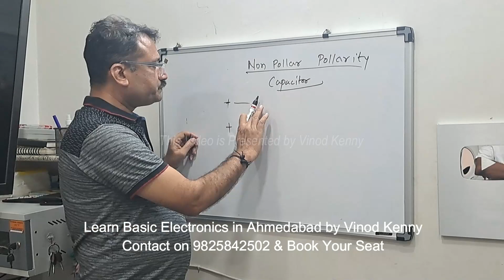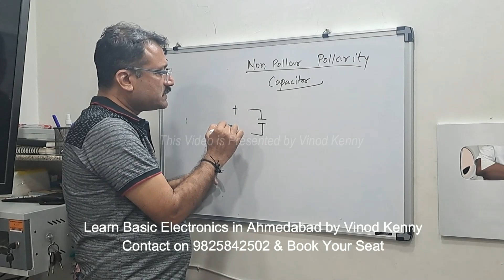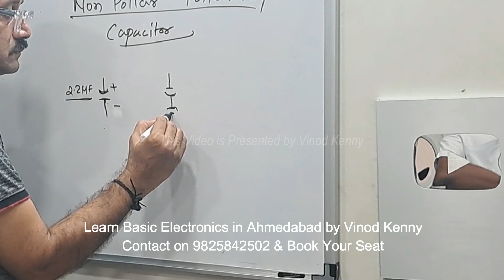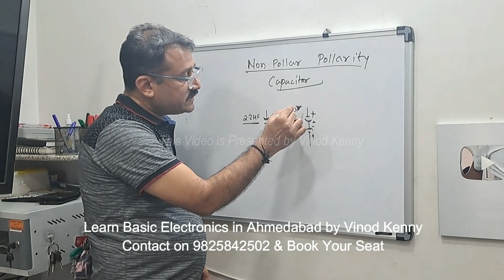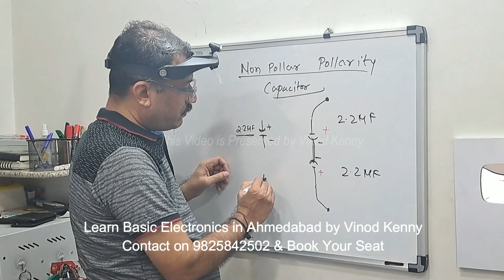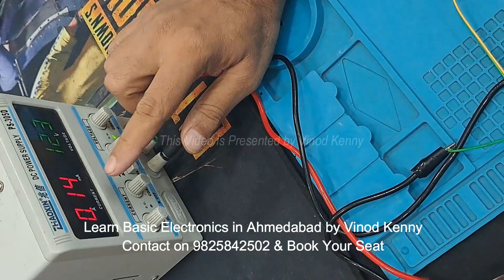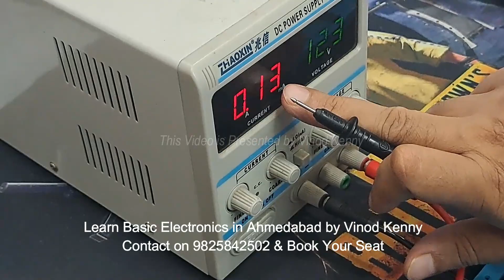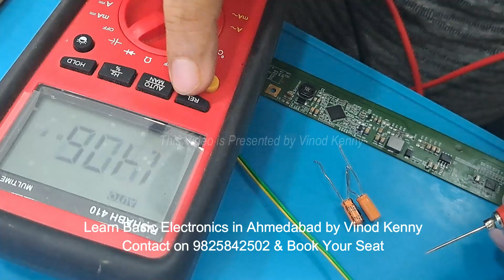led tv repair# BASIC ELECTRONICS LESSON-8C-WORKING OF NON POLLAR CAPACITOR FULL PRACTICAL